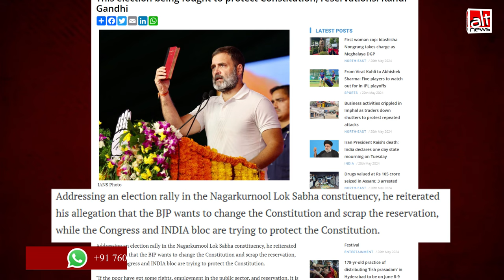Himanta Biswa Sarma का एक और गलत दावा, Rahul Gandhi ने चीनी संविधान नहीं पकड़ा था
Assam CM Himanta Biswa Sarma has suggested that Rahul Gandhi carried a Chinese Constitution in a public meeting and held it up to the audience. This is FALSE. The Congress leader was holding a 'coat-pocket edition' of the Indian Constitution. WATCH